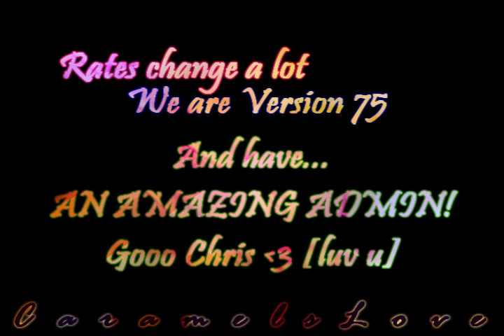ImprovedStory Returns!!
woot :D.
improve is back up and is deserted.
and well, thats why i need you guys to play!!
i want u to play with me and expand our community.
cus without people, its no fun ]; .
this shows you how great our server is, but how much we need you guys in it!
if you join, i may start events again, depending on amount of people and our admin will work a bit harder to make it more fun for you guys to enjoy :D!!
other then that, the video says it all mostly ^^.

ImprovedStory;

Rates; 100/20/50
Version 75

GMS:
TheHammer... & THUNDACHRIS [is the admin, aka Chris]
Wings(with heart) [sorta like co-admin, aka me, lexy/ alex]
=^__o= [courtney]
Judah [Judah]

Here is a list of what we have already:
-An amazing Admin :]
-Updates daily on forums done by me
-Friendly and fun gms
-Great community
-Rebirths
-Events daily [if we have enough people]
-Working dojo
-NX slimes in fm [spawn every 5min]
and much more :D.

So, Register today and play!
And follow what the video says :D.
hope to see you guys there!

-Alex